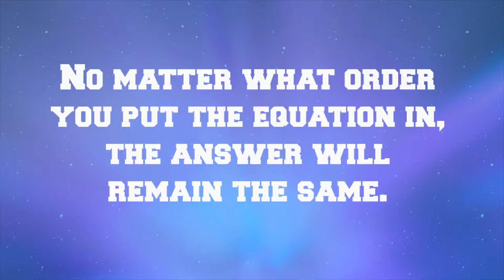The Commutative Property | Elementary Math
This video is all about the Commutative Process.

Music Info:

TITLE: Happy Chances
ARTIST: Nicolai Heidlas